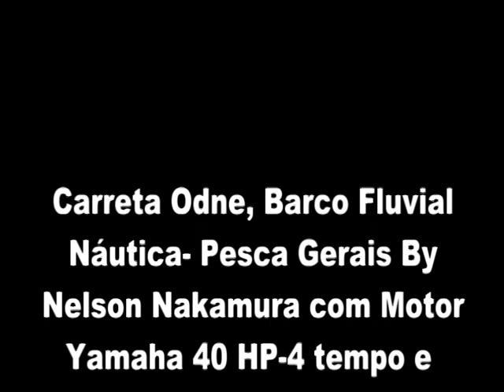Desembarcando a Máquina do Pesca Gerais 2 para Pescaria em Três Marias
Desembarque da máquina do Pesca Gerais 2 no clube Náutico Três Marias, barco da Fluvial Náutica- Pesca Gerais By Nelson Nakamura com motor Yamaha 40 HP e carreta Odne.